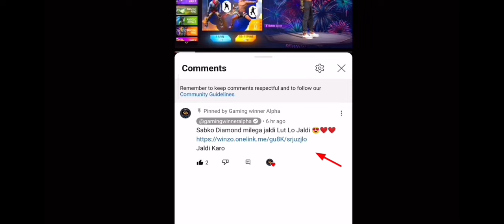OB46 Update Changes 😍 - Helicopter | Free Fire Ob46 Update Kab Aayega? | New Character, Map, Gun FF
Jaldi Karo

Your Queries ❤️